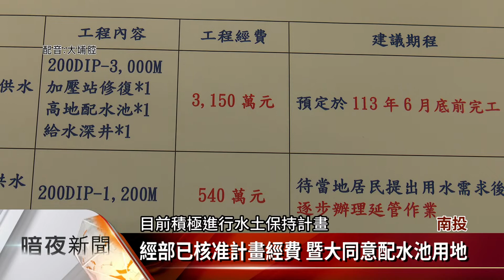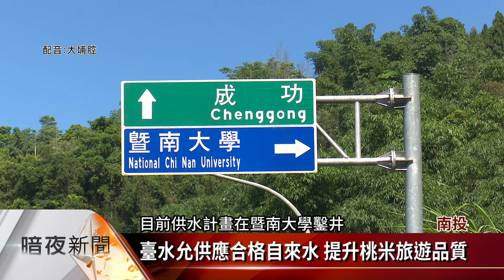埔里桃米社區爭取設自來水 預計明年動工【客家新聞20220809】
南投縣埔里鎮桃米里，近年來推動生態觀光，吸引全國各地遊客的關注，不過隨著到訪遊客數量增多，長期引用的簡易水已不敷使用，因此地方積極爭取裝設自來水，經過民代向經濟部爭取，同意由自來水公司自籌經費，今天(9日)在桃米社區召開，自來水工程說明會，預計工程將在明年開始動工。